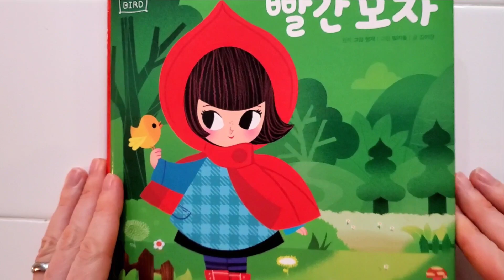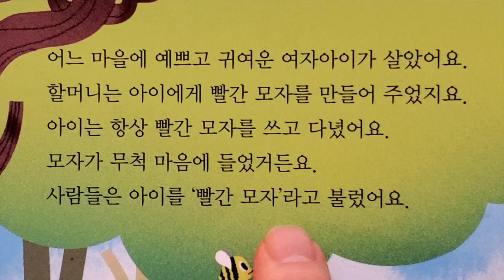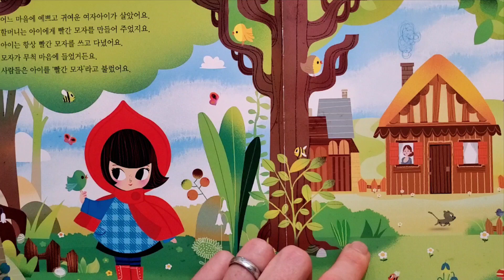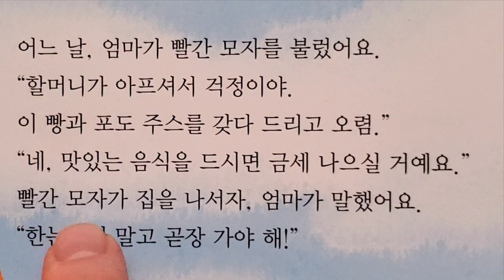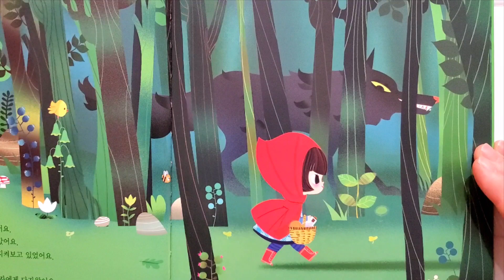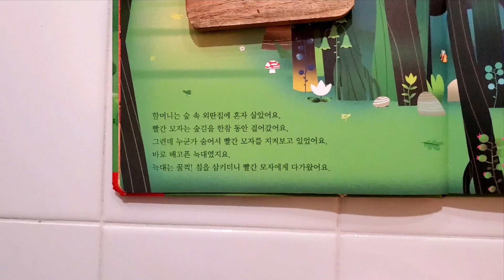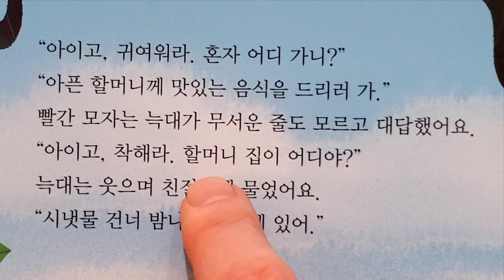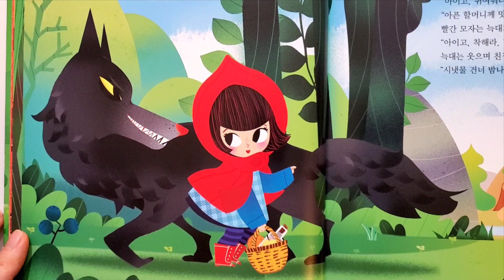빨간 모자 Red Riding Hood Korean Read Along Part 1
Sohee helps Chris learn Korean by reading a short story.